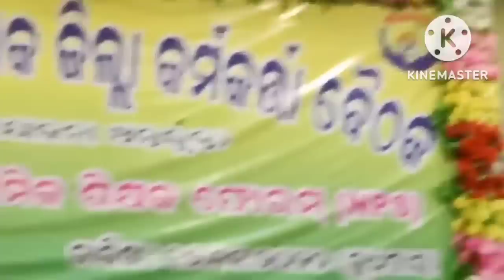ଆଜିକାର ସମ୍ବଳପୁର ଠାରେ ଆୟୋଜିତ ପ୍ରାଥମିକ ଶିକ୍ଷକ ମହାସଂଘର ବୈଠକର LIVE ଆଲୋଚନା/ କେବେଓକେତେଦିନ ହେବ Rallyଜାଣନ୍ତୁ